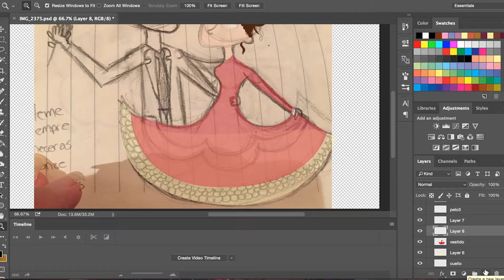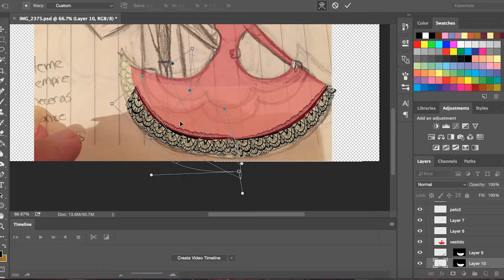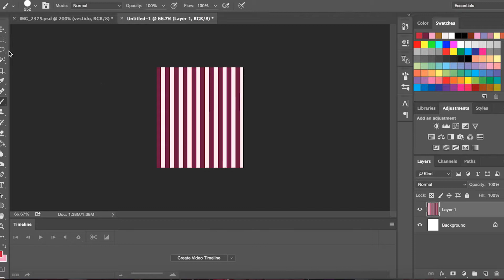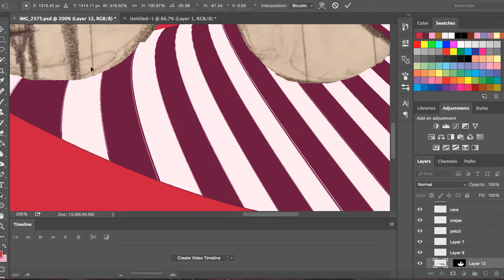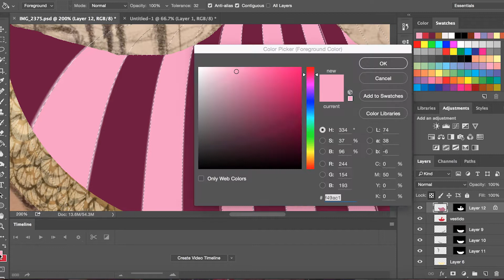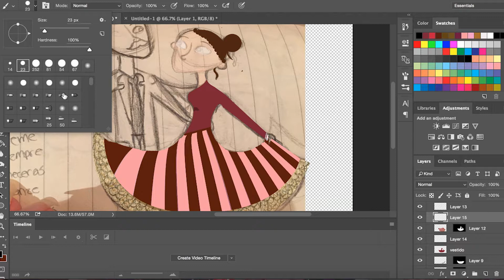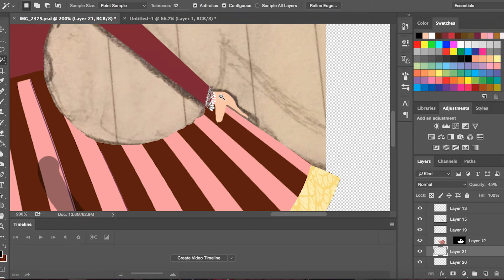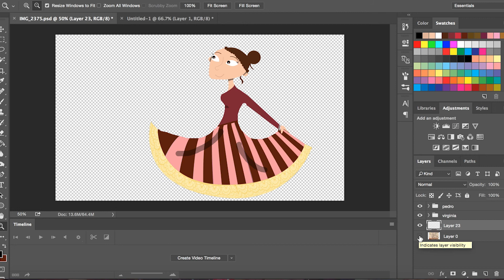Speed Paint: Pedro y Virginia - parte 1 Virginia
Dibujando ando. Primera parte de un dibujo que hice a principios de año jajaja. Espero que el proximo sea mas tipo tutorial.

☀︎Dibujo hecho con:
-dibujado con: lapiz y papel
-coloreado con: Photoshop CC
☀︎Video hecho con:
- grabado con: QuickTime
- editado en: Premier Pro CC
☀︎Voz grabada con:
-Iphone 6